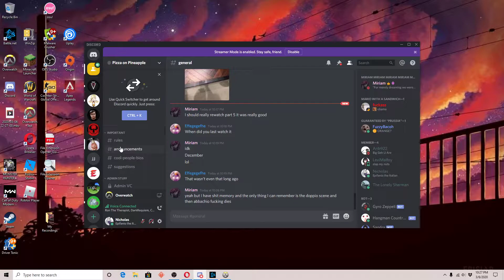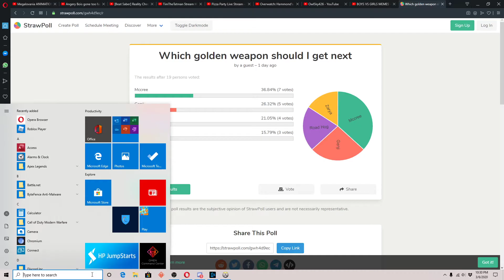MY NEXT GOLDEN WEAPON IS ........?